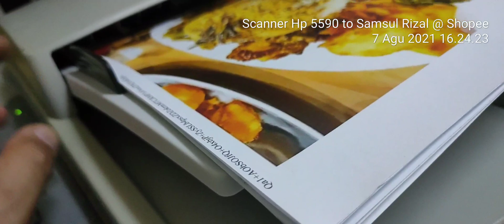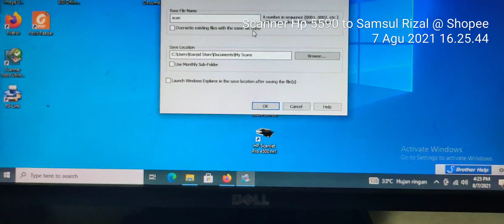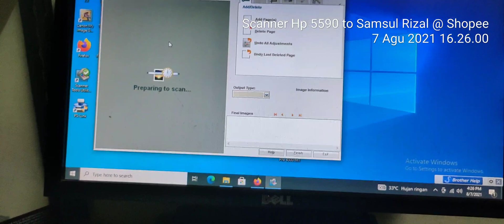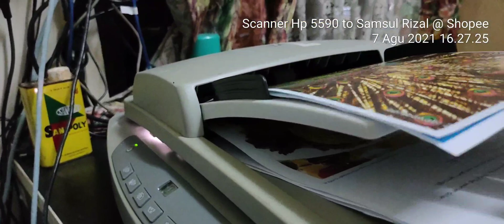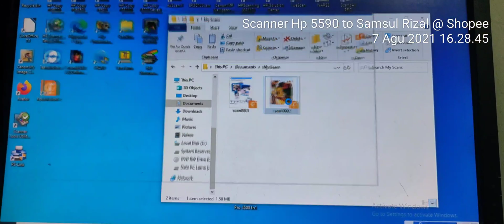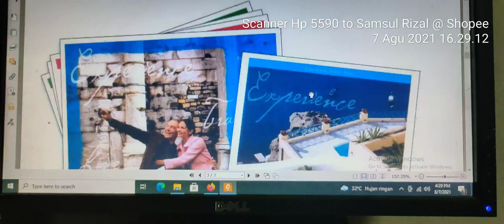Scanner HP 5590 kirimin langsung ke NTB Lombok